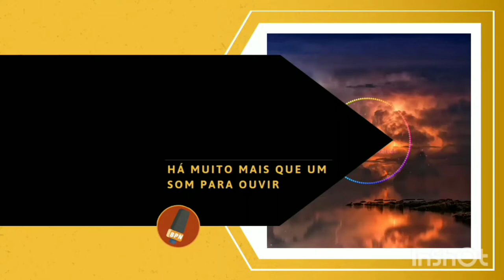Caruaru por Paixão / Lindenberg Roseno / Thadeu S. / Joanatan Richard